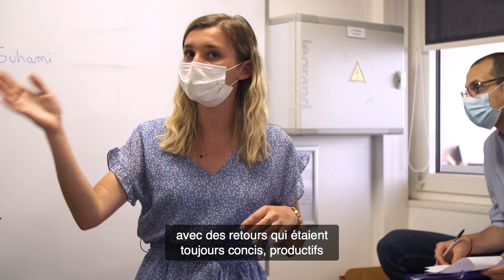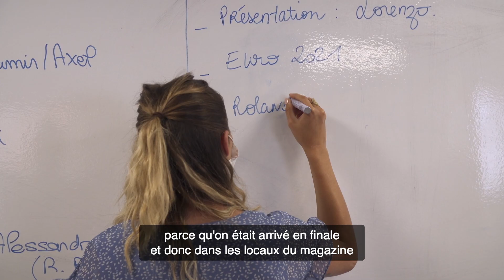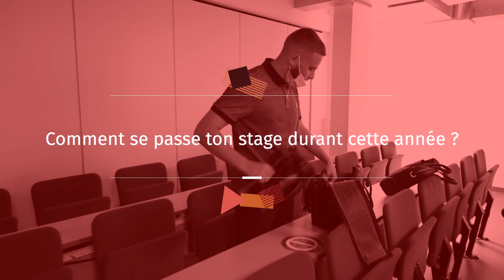TEMOIGNAGE: Nina - étudiante en Mastère Journaliste Sportif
A l'IICP, nous proposons quatre spécialisations de mastère en journalisme:
- Presse écrite / Web
- TV / Radio
- J.R.I (Journaliste Reporter d'Images)
- Journaliste sportif

Nina, étudiante en Mastère Journaliste Sportif a accepté de témoigner sur son année et son passage sur les bancs de l'IICP. Découvrez vite son témoignage.

▪️ Intéressé.e par le Mastère Journalisme Journaliste sportif de l'IICP ? Pour en savoir plus

▪️ Envie de découvrir l'IICP ? Participez à nos prochaines Portes Ouvertes